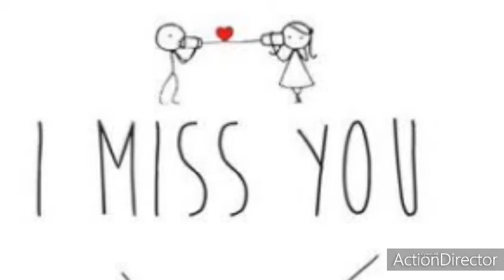I Won't See You Anymore. Original Song by John Leslie Dwyer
Ma! I will see you in Heaven and Hear you on Earth. I am sorry I could not save you again though I should have. You lived without sin. I shall fashion my remaining time upon yourself and endeavour to be one as beautiful as you. I apologise to you. Please guide me and look after me now till I join you there. I♥️U UR☀️